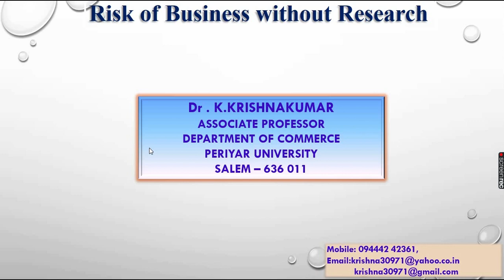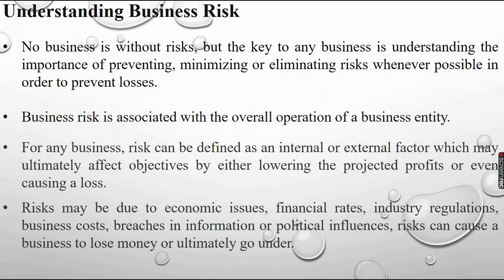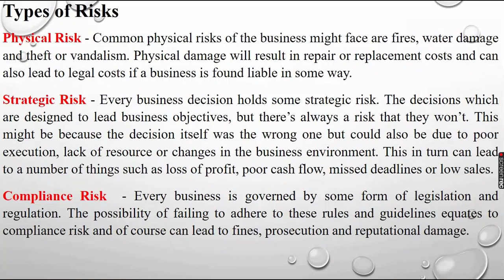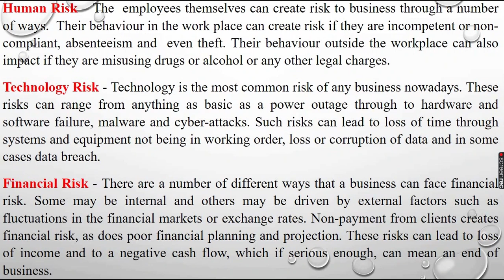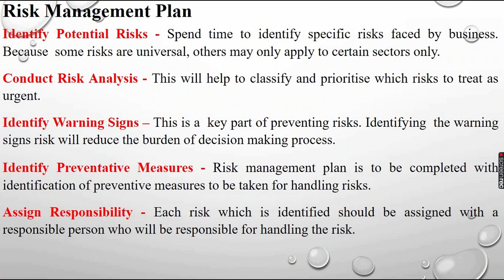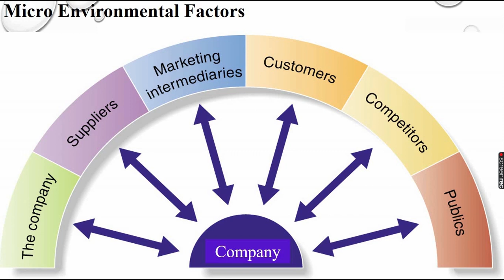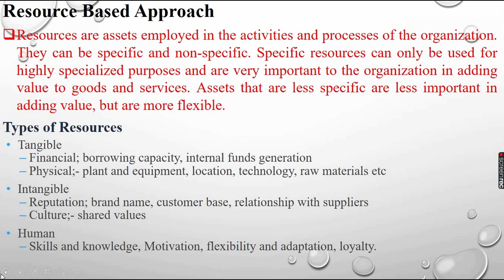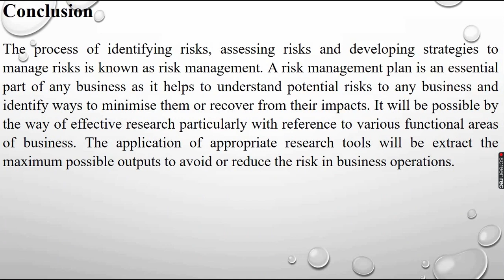RISK OF BUSINESS WITHOUT RESEARCH | ONLINE FDP | IARA